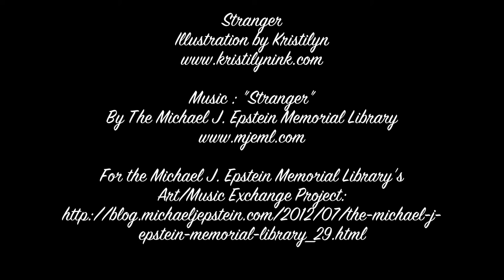Kristilyn draws "Stranger" Illustration for the Michael J. Epstein Memorial Library Xchange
Watch Kristilyn draw the illustration "Stranger."

The Michael  J. Epstein Memorial Library has collaborated with five artists to make art and songs off of each others work. Each artist selected a song from the MJEML catalogue to make a piece of art of. In exchange, the MJEML is making  a song of an existing piece of each artists work. There will be a gallery show and performance of songs at the Out of the Blue Gallery in Cambridge, MA on September 14th, 2012.

The Michael J. Epstein Memorial Library

lyrics~
We were so proud for using such big words
We were born on the right half of the Earth
and as it circles like the vultures in the sky
I grow my cover because I've got something to hide

Sometimes I find it strange that I'm alive
and even stranger stranger that I'll die

Sometimes we go to bed without any food
We always sleep without a hint of the truth
and I will scream until I hit your notes of praise
Keep on crawling until I finally escape

Sometimes I whisper just to make you feel alone
Sometimes I run away for the rush of coming home
Sometimes they ask me why I let you slip away
When they can't think of nothing, nothing else to say